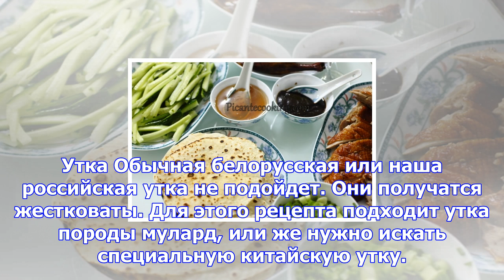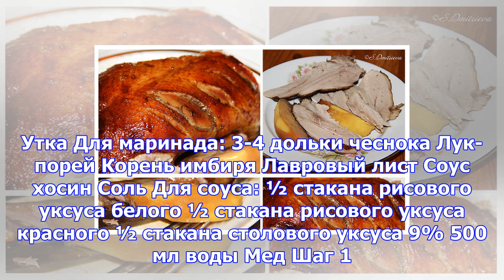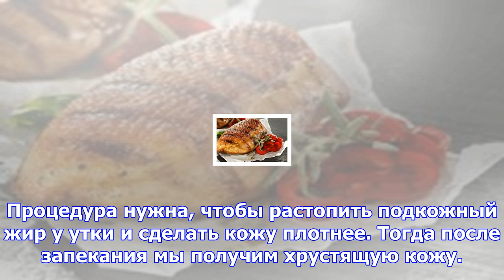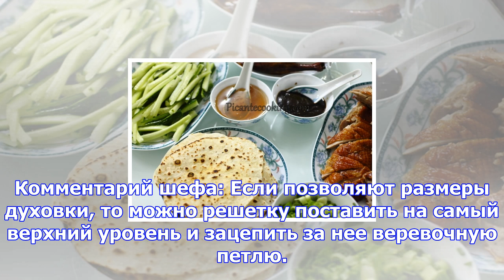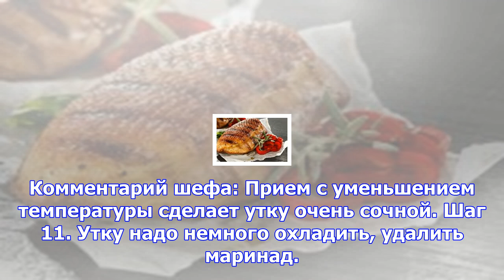Блинчики, имбирь и раскаленное масло. как приготовить утку по-пекински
Утка по-пекински – это не просто блюдо, это целый ритуал. Готовится такая довольно долго, сначала ма...